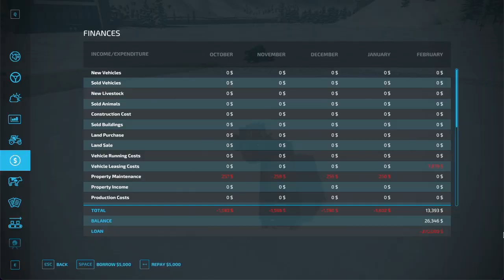Farming Simulator 22 - Harvesting in the snow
Episode 23 - FS22 How to harvest crops in the middle of a snowstorm.